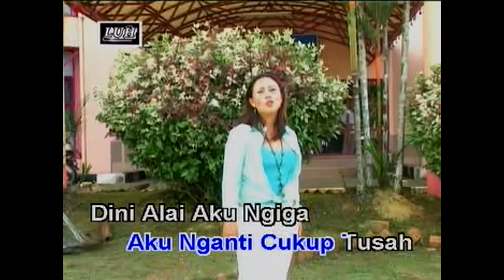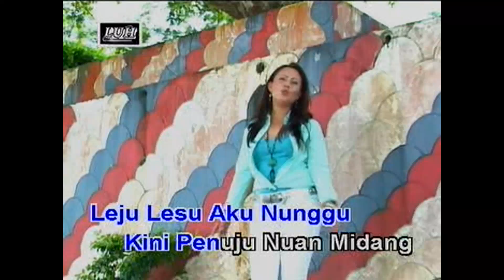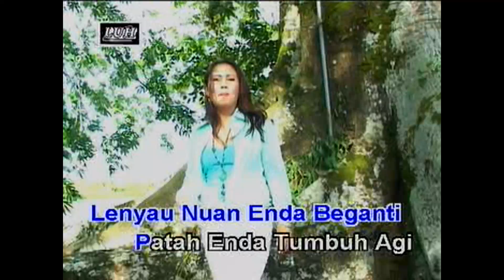Margaret Jalang_Lenyau Enda Beganti